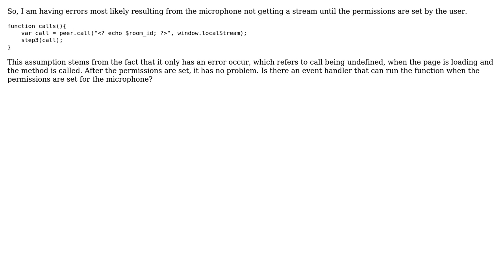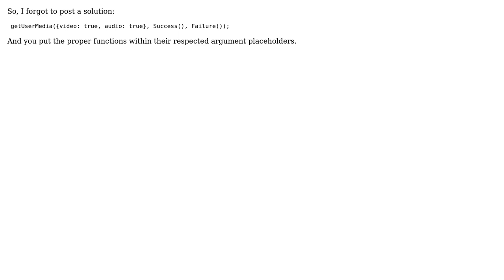What is the event handler for when user allows use of mic Javascript?